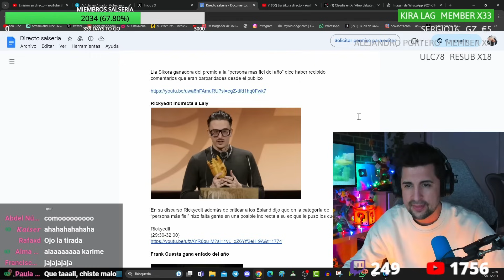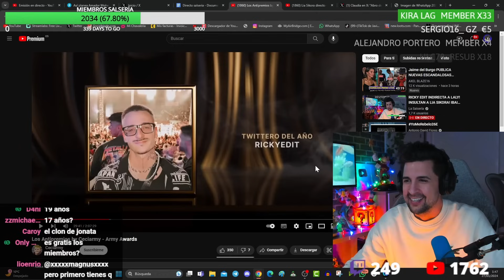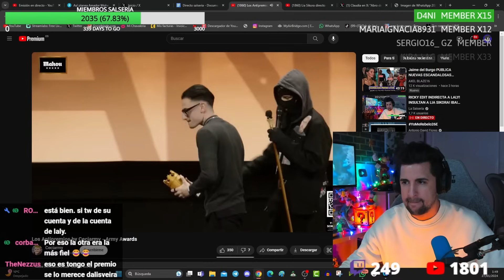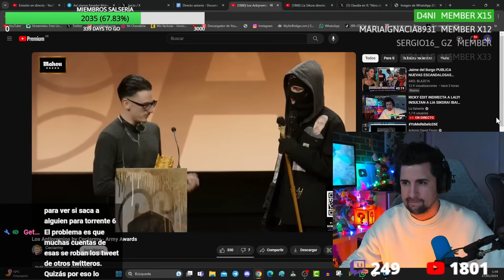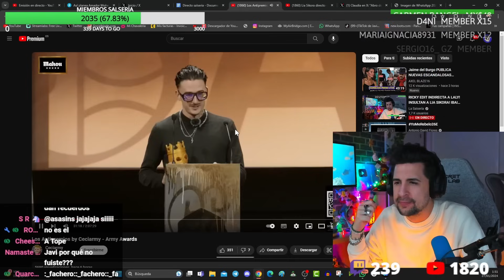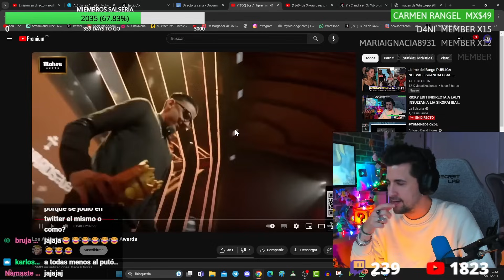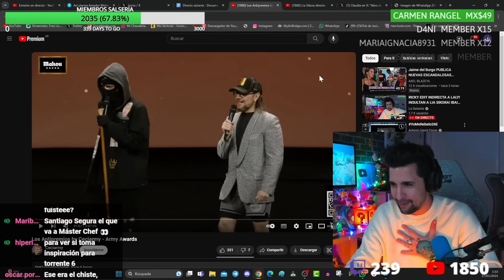EL ZASCA DE RICKY EDIT A LALY POR INFIEL EN LOS PREMIOS DE CECIARMY